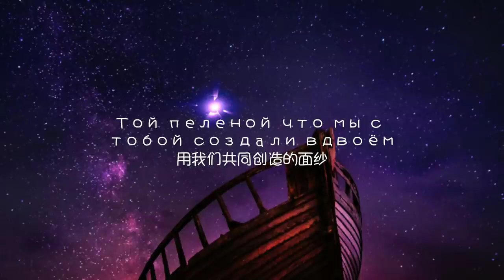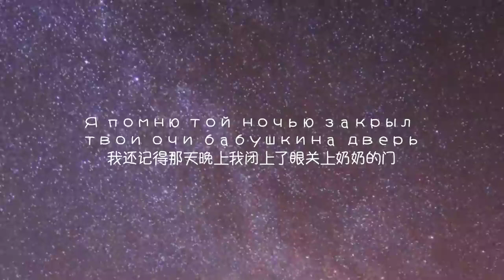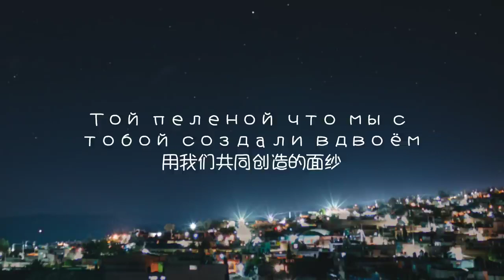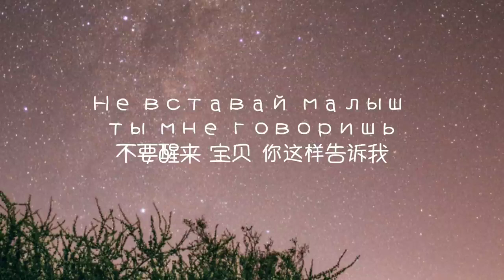Rauf & Faik《колыбельная》中译歌词